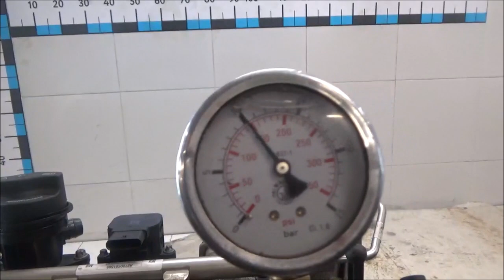Двигатель Mercedes Benz M 270.910 для A-Class W176 2012-2018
Описание двигателя Двигатель Mercedes Benz M 270.910 для A-Class W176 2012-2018
1.6Л. 16V 56242МЛ. 2016Г. КОМПРЕССИЯ: 1Ц:15 2Ц:15 3Ц:15 4Ц:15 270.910 ПО ЗАПРОСУ ПОКАЖЕМ СОСТОЯНИЕ ЗАПЧАСТИ ПО ВИДЕО 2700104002